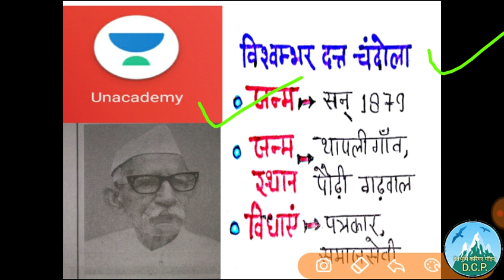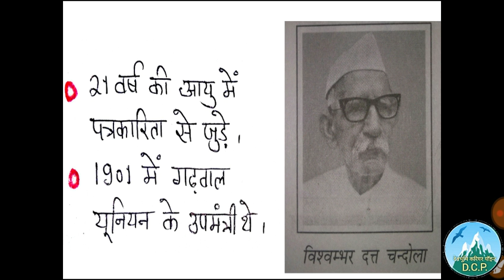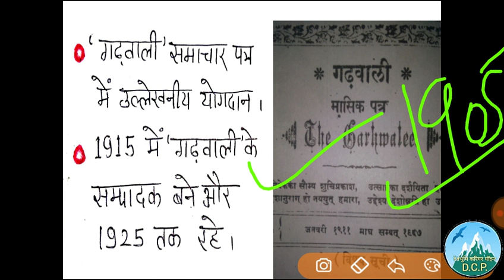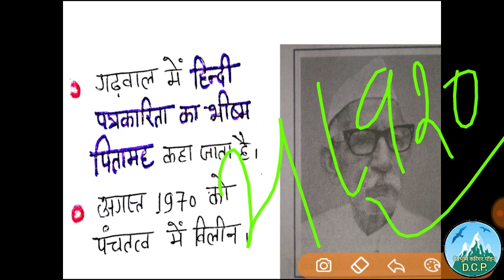Uttarakhand Gk,विश्वम्भर दत्त चन्दोला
उत्तराखंड के महान व्यक्तित्व भाग 11 :- विश्वम्भर दत्त चन्दोला (पत्रकारिता का भीष्म पितामह)🙏🙏🙏
Very important Uttarakhand Gk Topic for All upcoming exams like Ukpsc and Uksssc.